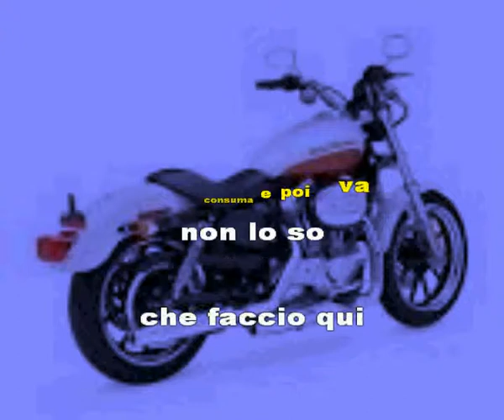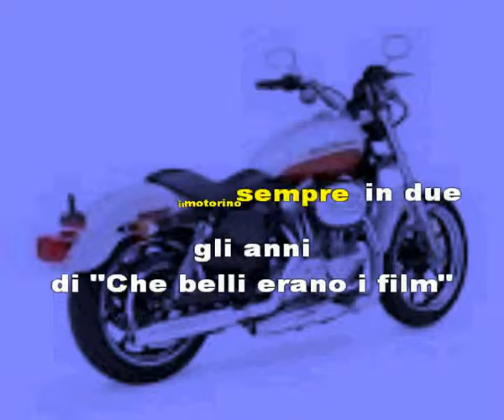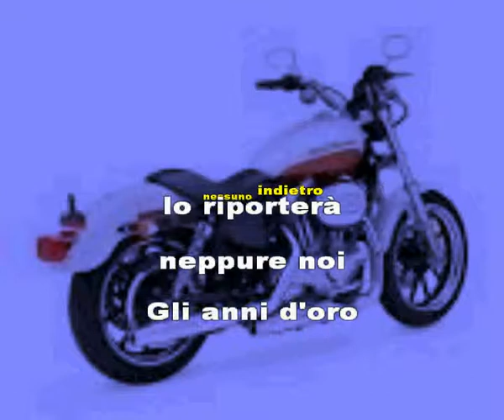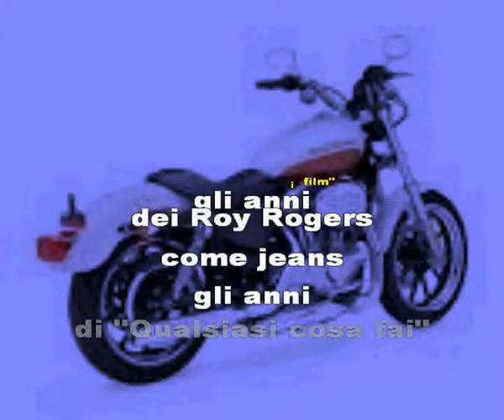883 - gli anni voc (performed by STUDIO SOUND GROUP) vocal version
Cover version performed by STUDIO SOUND GROUP